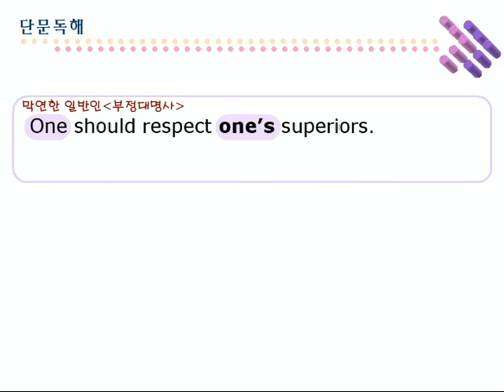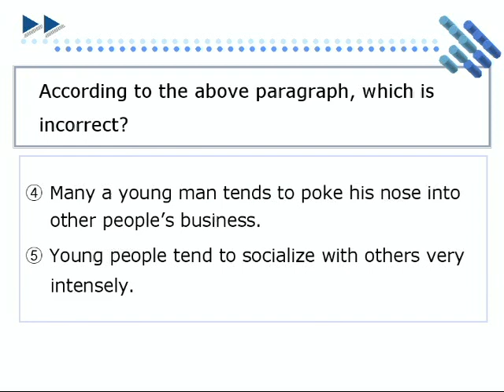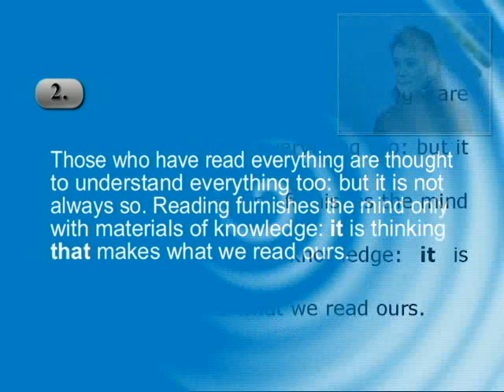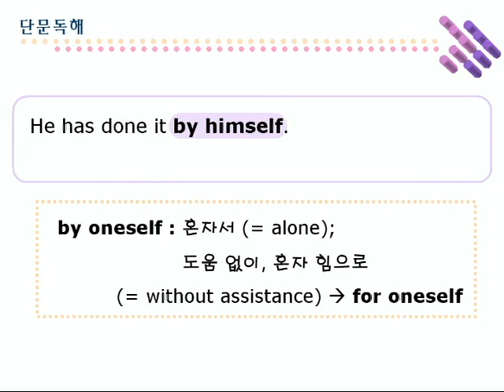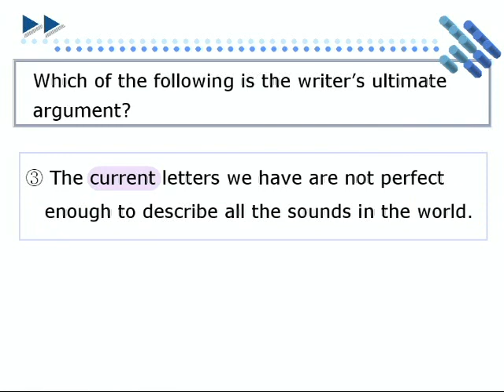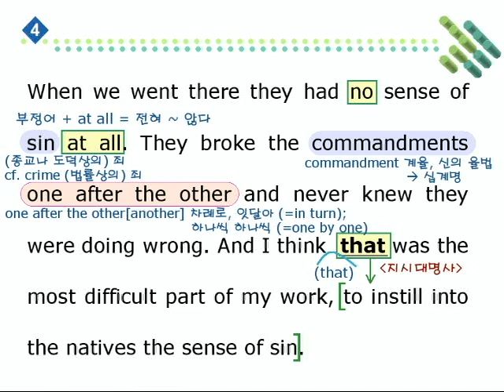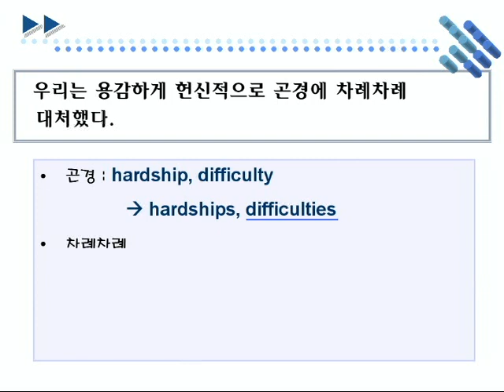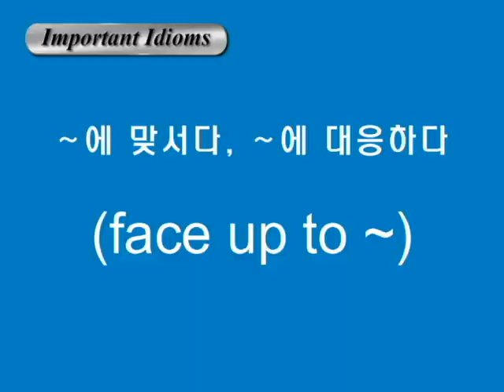종합영어 12장 2단문독해1강